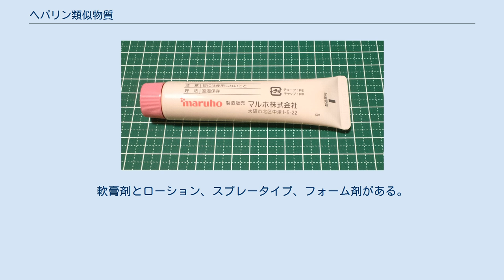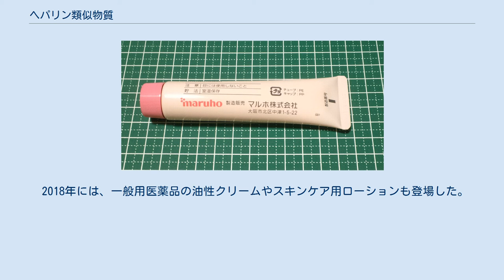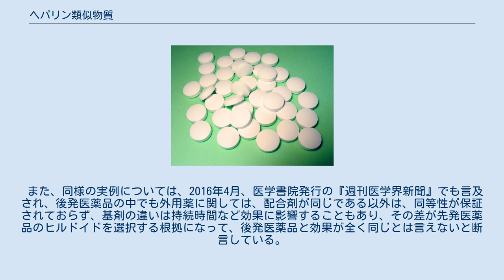ヘパリン類似物質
ヒルドイドソフト軟膏0.3% 25g 上-表、下-裏。
 ヘパリン類似物質製剤（Heparinoid Preparation）、ヘパリノイドは、ヘパリンの誘導体であり、グリコサミノグリカンの一つである。
 マルホによる薬効分類の標榜は、血行促進・皮膚保湿剤である。
外傷などの炎症反応の治療や保湿が必要な治療に使われる。
処方箋医薬品ではヒルドイド（マルホ）、一般用医薬品ではアットノン（小林製薬）など後発医薬品も存在する。
軟膏剤とローション、スプレータイプ、フォーム剤がある。
 美容目的での処方箋発行が問題となり、2018年（平成30年）に処方箋医薬品から外すことが検討されたが見送りとなり、保険診療外の使用を許さないという厚生労働省の通知が明確にされた。
こうした背景を受けて、一般用医薬品やスキンケア製品がドラッグストアで発売されている。
 日本では1954年（昭和29年）に、マルホが凝血阻止血行促進剤としてヒルドイドを販売開始。
1990年（平成2年）に皮脂欠乏症の効能を追加、薬効分類を血行促進・皮膚保湿剤に変更。
系列製品の販売は、1996年（平成9年）に「ヒルドイドソフト」を、2001年（平成13年）に「ヒルドイドローション」、2018年（平成30年）に「ヒルドイドフォーム」を発売している。
 ヒルドイドゲルの保険適応症は、以下である。
 ヒルドイドクリーム0.3%・ヒルドイドソフト軟膏0.3%・ヒルドイドローションでは「皮脂欠乏症」の追加がある。
 保湿効果では、10%尿素配合剤よりも20%程度高い。
 美容目的での医師の処方箋発行が問題となり、2017年に日本皮膚科学会は、調剤報酬から外すことも視野に入れて、適正処方を提言した。
保険適用を除外する・処方制限といった案は、健康保険組合連合会からも提出されたが、2018年1月の厚生労働省中央社会保険医療協議会で、ヘパリン類似物質が真に必要な患者がいることを理由に見送られた。
 2018年には、一般用医薬品の油性クリームやスキンケア用ローションも登場した。
 2012年2月、日本皮膚科学会雑誌に掲載された論文では、先発医薬品であるヒルドイドと後発医薬品との比較試験において、塗布による角層中水分量増加の効果は、後発医薬品が明らかに劣ると発表された。
 それに対し、独立行政法人医薬品医療機器総合機構が行った文献調査結果では、試験方法について齟齬や不明な点があり、懐疑的な見解が示されているものの、油中水型の製剤であるヒルドイドと水中油型の製剤である後発医薬品との違いが、皮膚透過性に影響したことが考えられると結論付けている。
 また、同様の実例については、2016年4月、医学書院発行の『週刊医学界新聞』でも言及され、後発医薬品の中でも外用薬に関しては、配合剤が同じである以外は、同等性が保証されておらず、基剤の違いは持続時間など効果に影響することもあり、その差が先発医薬品のヒルドイドを選択する根拠になって、後発医薬品と効果が全く同じとは言えないと断言している。